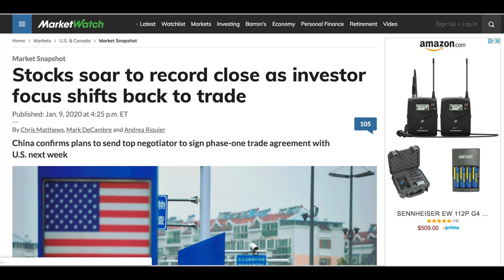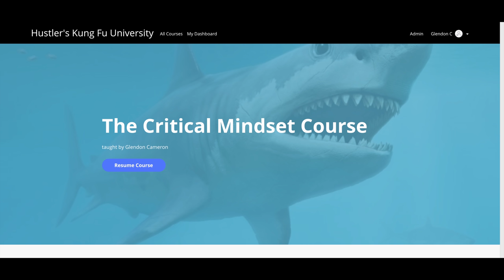The World is Burning Global Reset What you need to know and what you need to do